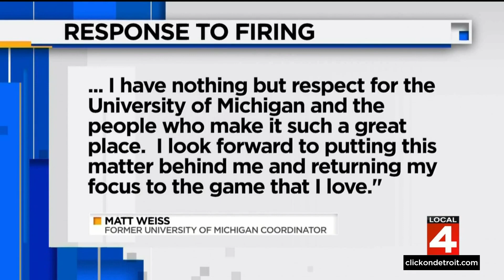Michigan football fires co-offensive coordinator Matt Weiss as police investigate computer acces...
Michigan football has fired co-offensive coordinator Matt Weiss after police launched an investigation into “computer access crimes” at the team facility.  The athletic department confirmed earlier this week, following an ESPN report, that Weiss, who also served as the team’s quarterbacks coach, had been placed on leave.  U of M police said the crimes happened at Schembechler Hall from Dec. 21-23. Weiss has been away from the team and off the recruiting trail during the investigation.